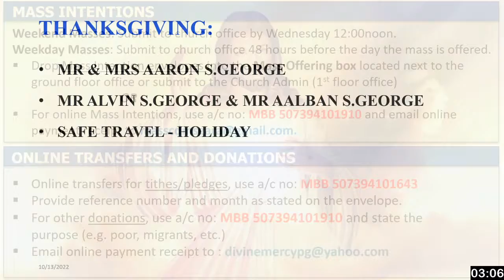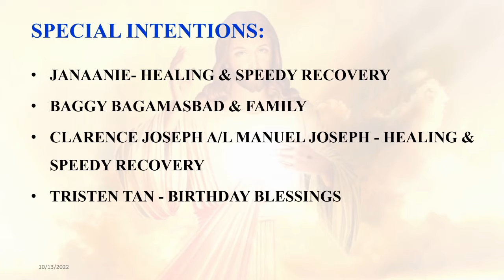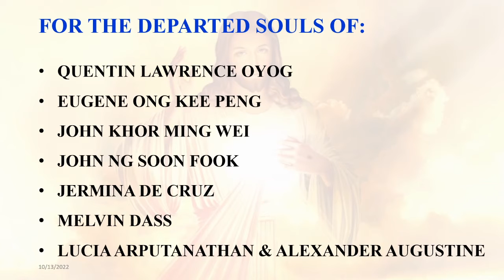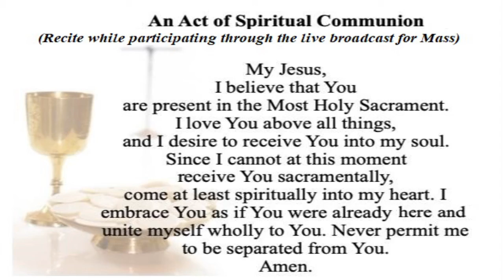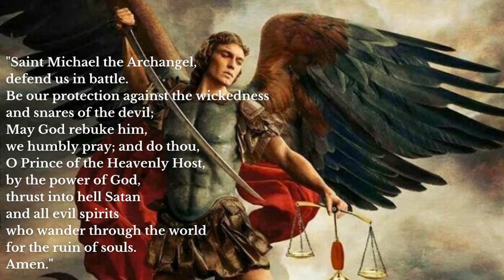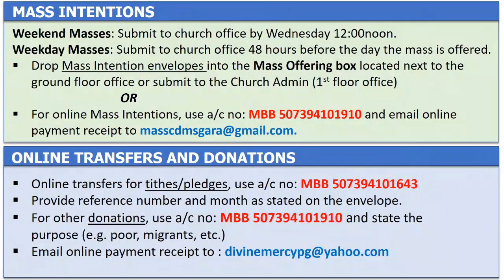Thursday | 28th Week in Ordinary Time | 13th October 2022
Holy Mass with Fr Nelson Chitty.